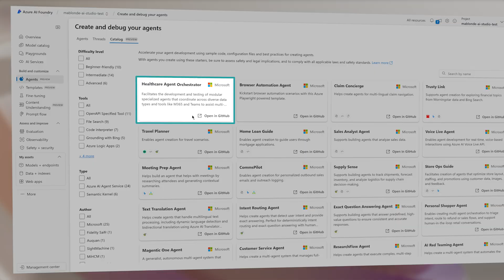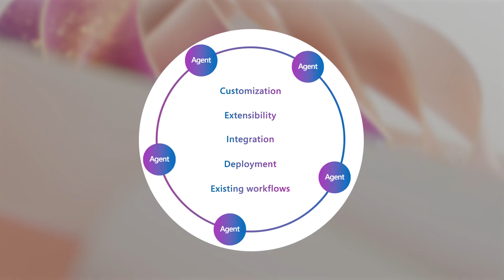Azure AI Foundry multi-agent workflows for healthcare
Developers and researchers can use Azure AI Foundry to explore agentic AI solutions for healthcare where multiple specialized multimodal AI agents can collaborate to complete complex tasks. Developers can fine-tune models, test performance, build and customize agents, and deploy agents within Microsoft 365 tools like Teams, PowerPoint, and Word, where users can interact with agents within existing workflows.